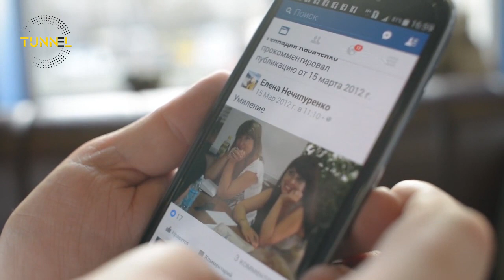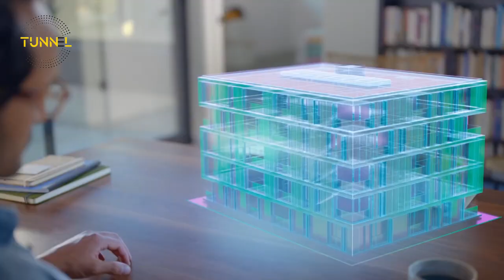لە جیلی ئاڵتوونی و ئایپاد و فەیسبوکەوە بۆ جیلی مێتاڤیرس،، ١٠ ساڵی داهاتوو چی روودەدات؟ دنیا چی لێ دێ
لە جیلی ئاڵتوونی و ئایپاد و فەیسبوکەوە بۆ جیلی مێتاڤیرس،، ١٠ ساڵی داهاتوو چی روودەدات؟ دنیای ئینتەرنیت و تەکنەلۆجیا  و فەیسبک و تیک تۆک و ئینستاگرام و سناپ چات چیان لێ دێ؟ سەیری ڤیدێۆکە بکە با ماڵمان بە قوڕ نەگیرێ...